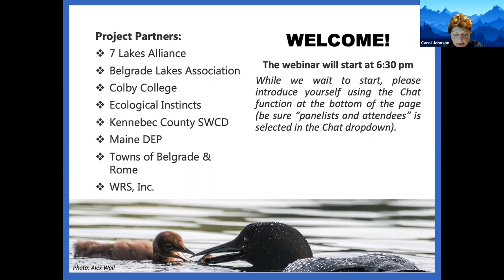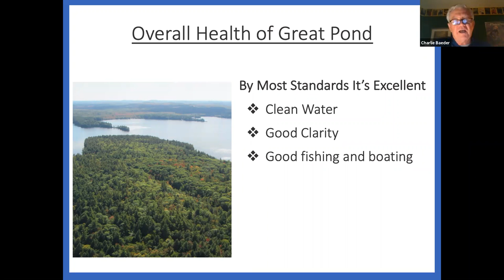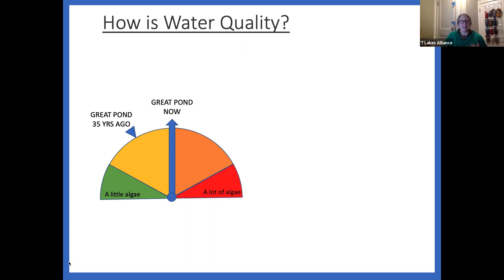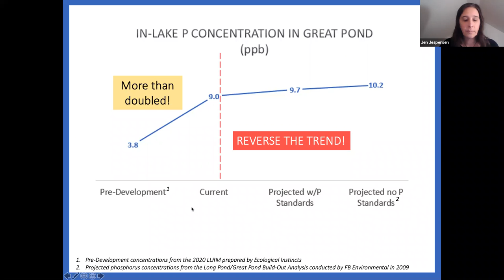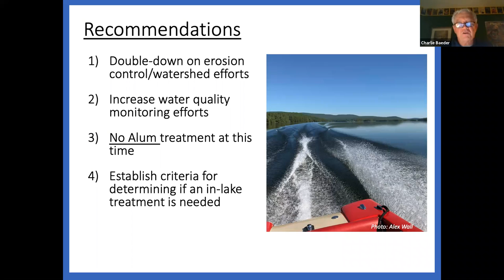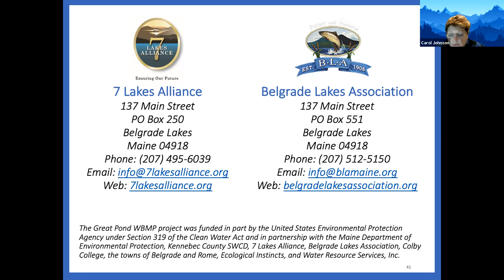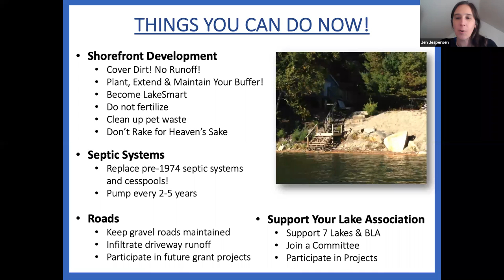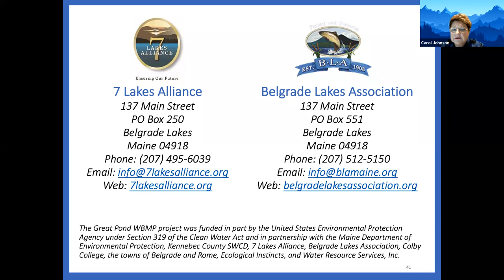Great Pond water quality management presentation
During this discussion, scientists and environmentalists talk about measures to reduce pollution running off into Great Pond, preventing algal blooms and monitoring the lake’s condition, all in an effort to reverse a trend of declining water quality in the lake.